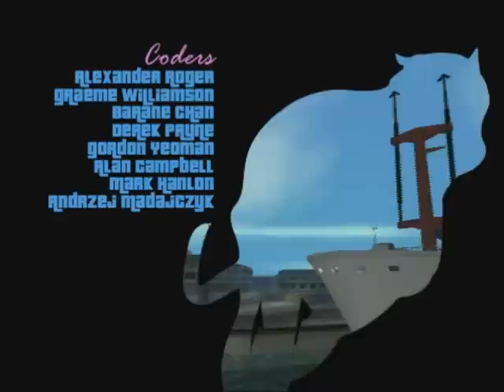Zagrajmy w GTA Vice City Odcinek 1 Cz.1 [100%]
Wiem, że trochę mnie słabo słychać, ale w następnych odcinkach to się zmieni.